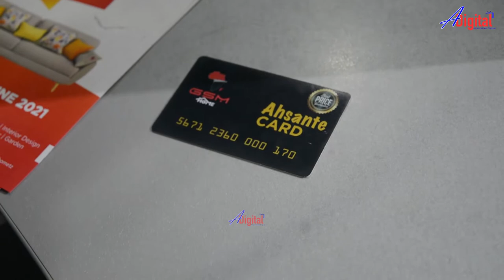GSM YAJA NA BIG SALE SIKUKUU HII/CARD YA MAAJABU.